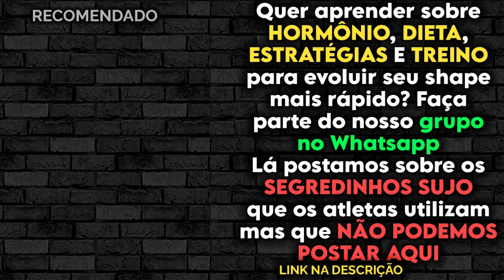PORQUE O BÍCEPS É UM MÚSCULO INÚTIL PARA QUEM NÃO TREINA? | Paulo Muzy Podpah